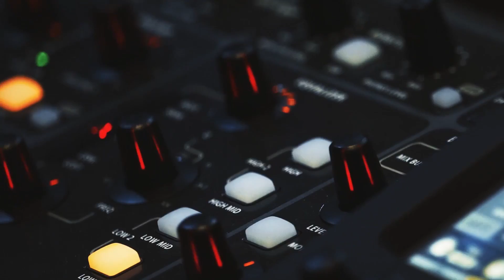Đại sứ Mỹ: Sống ở Việt Nam thật tuyệt, vợ tôi cũng nói vậy - Zing.Podcast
Zing.Podcast - kênh video, podcast từ Zing.

Tân đại sứ Mỹ chia sẻ về chiến lược Ấn Độ Dương - Thái Bình Dương, triển vọng hợp tác năng lượng của hai nước và món ăn ông thích nhất ở Việt Nam (không phải phở hay bún chả).